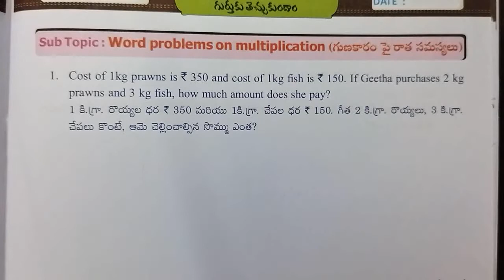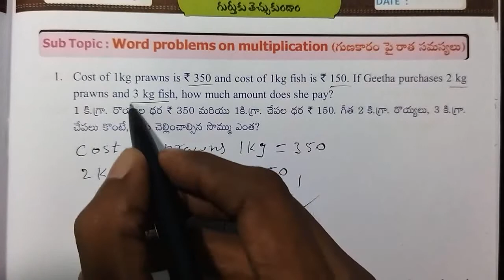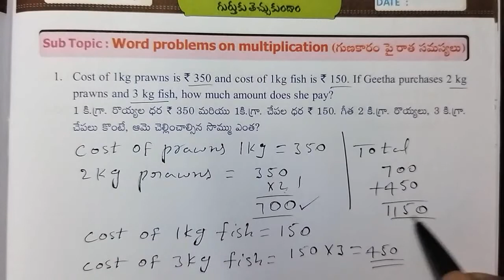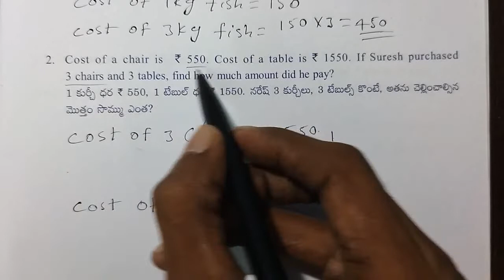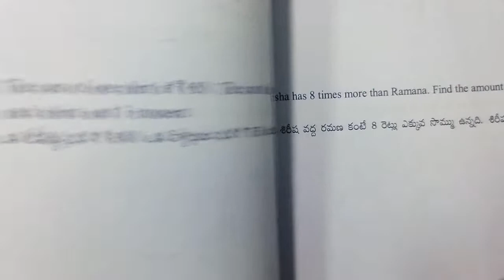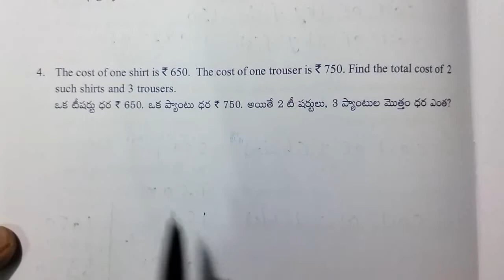AP Govt 5th class maths workbook, sem - 1, unit - 1 : Let's recall, worksheet - 20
Class : 5th

Sub : Maths

Sem : 1

Unit - 1 : Let's recall

Topic : word problems on multiplication

worksheet - 20